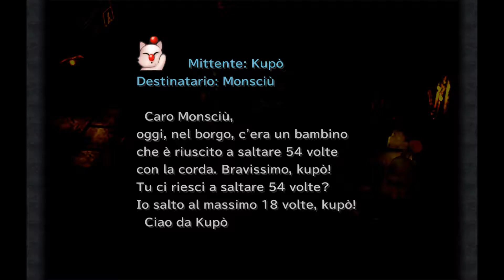3# - Final Fantasy 9 - Il Rapimento della Principessa Garnet - Parte 2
Ciao ragazzi siamo nuovamente qui con le avventure di Final Fantasy 9!!

In questo episodio continueremo il rapimento della principessa, e vedremo come finirà speriamo bene :P